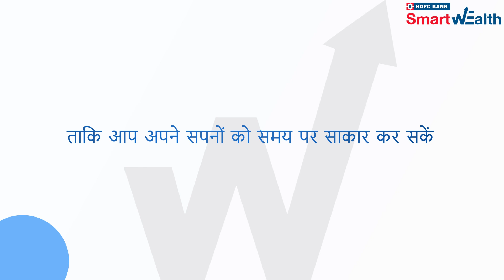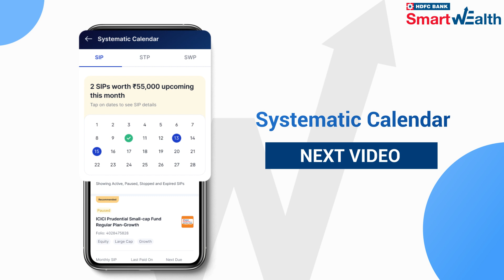All About HDFC Bank SmartWealth App- Hindi